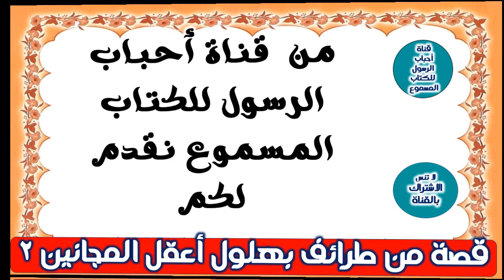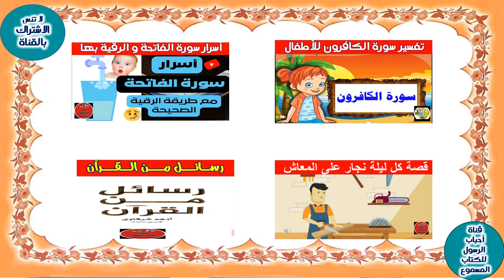قصة من طرائف بهلول أعقل المجانين 2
A story from the anecdotes of Bahloul, the wisest of the crazy people
= من قصص وطرائف بهلول ( اعقل المجانين) - معلومة
="بهلول المجنون" واعظ هارون الرشيد..هل كان شخصية حقيقية؟
=قصة من طرائف بهلول أعقل المجانين - مقالة عربية
=أعقل المجانين.. قصة بهلول بين الحكمة والجنون
= قصة من طرائف بهلول أعقل المجانين # اخر تحديث اليوم
== فيلم أبو وهب - ساعة و نصف من المتعة - بهلول أعقل المجانين
== أقوى الردود المفحمة وأجمل طرائف العرب ونوادرهم بهلول والخليفة هارون الرشيد
== طرائف بهلول في قصر الحاكم - بهلول أعقل المجانين - أقوى الحكايا
== طرائف بهلول المجنون!! من نوادر العرب وقصصهم المضحكة
== طرائف بهلول في مجل الخليفة و الوزير - بهلول أعقل المجانين -
===  == مسلسل,دراما,اجاماعي,drama,serie,بهلول,اعقل المجانين,بهلول اعقل المجانين
== المشاهد,المقاطع,مسلسل,مسلسلات,اقوى,دراما   ممثل,دراما,مقاطع,اقوى,مشاهد,حكايا,أقوى المشاهد,سوريا